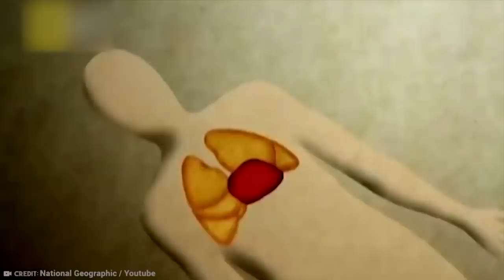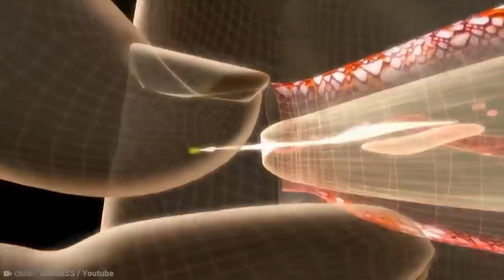15 Dangerous Animals You Should Never Touch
We all love to pet a good dog or scratch a cute cat behind the ears, but not all animals are fluffy bundles of joy we can snuggle up with. Some should absolutely never be touched, no matter how tempting! These are dangerous animals you should never touch!